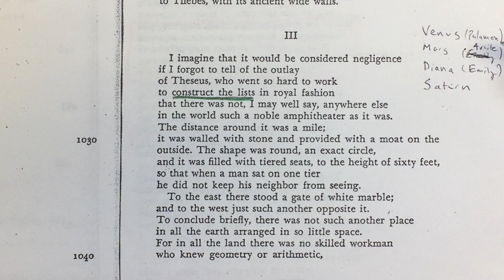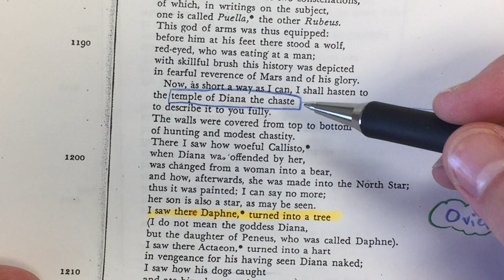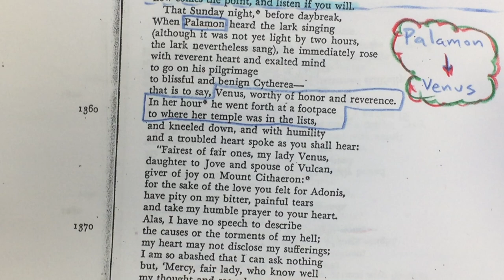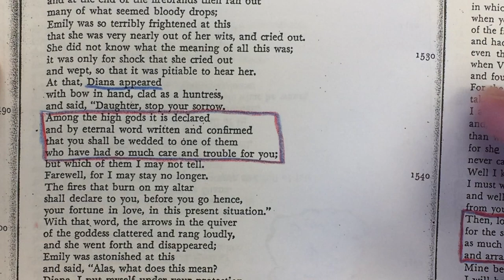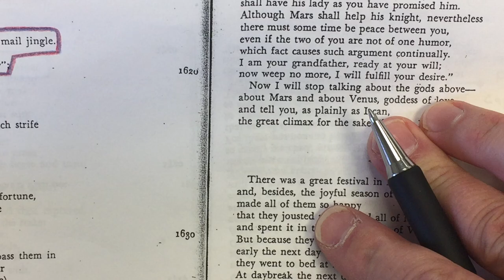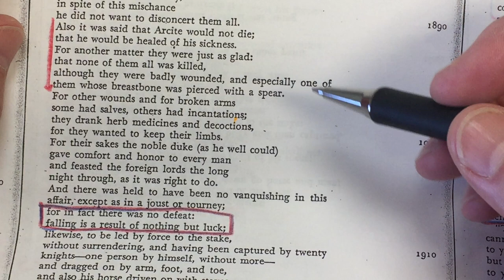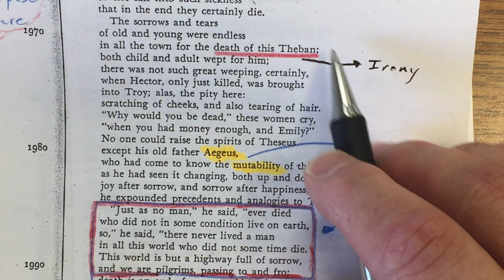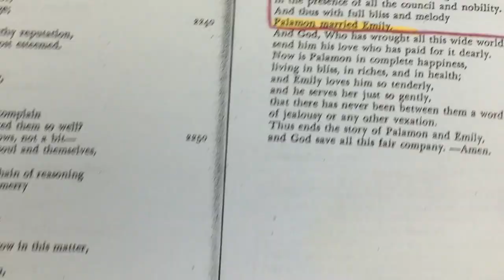Canon Wars 12: Knight's Tale, Parts 3 and 4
Chaucer's CANTERBURY TALES is a poem that operates of many levels simultaneously. One level of the meaning that reveals itself clearly in Part 3 and Part 4 of the KNIGHT'S Tale is this: Chaucer is making fun of Boccaccio, the the *other* great poet of the Italian Renaissance. Silly. Fun. What else is going on here? What are the distinctions between fate, luck, and providence? Are the Greek Gods in this poem metaphors or actual beings? What does Emily want? One significant moment in this section of the poem is when Emily speaks for the first time. You'll be very surprised to hear what she has to say.